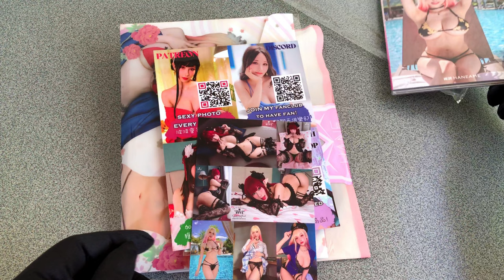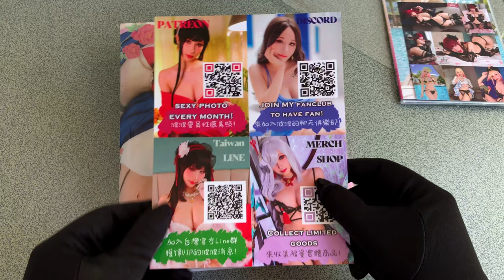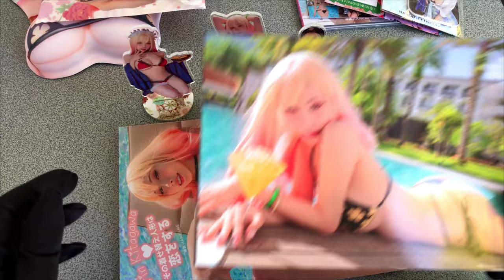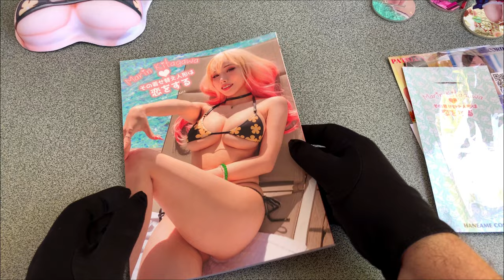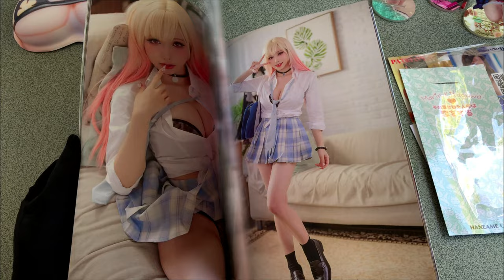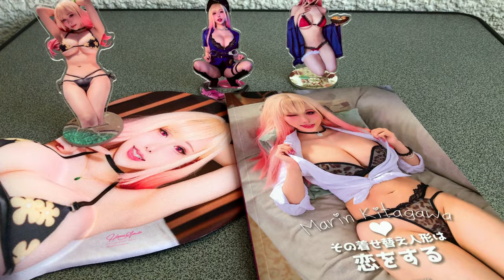Unboxing Hane-Ame 雨波 Marin Kitagawa - My Dress-Up Darling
Greetings Travellers of the Internet!

I am back with a new video and it will be hot this time!
The stunning and beautiful Hane-Ame. 雨波
This time she is cosplaying and one of my favourite anime characters in the last months.
Marin Kitagawa from the anime »My Dress-Up Darling«.